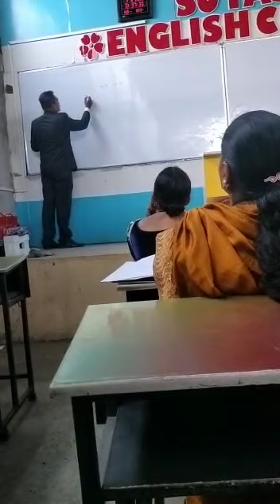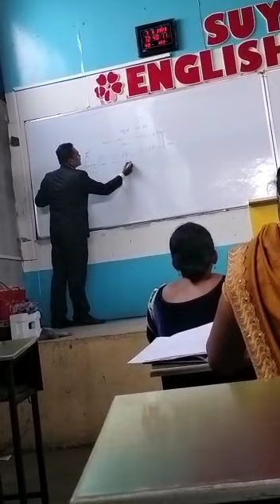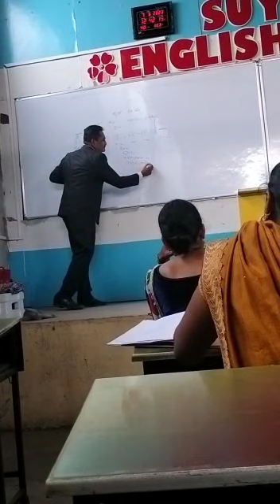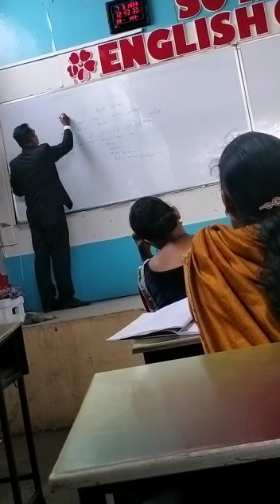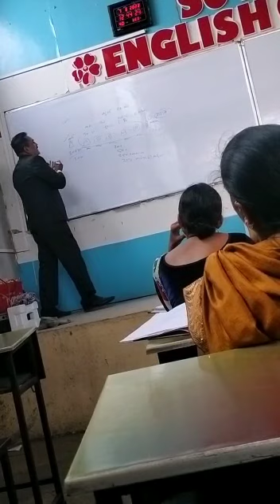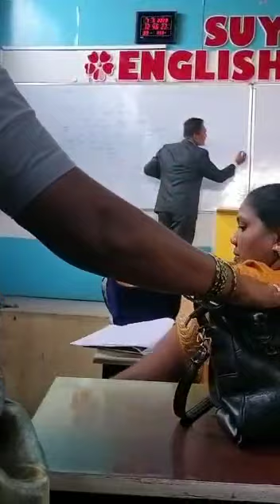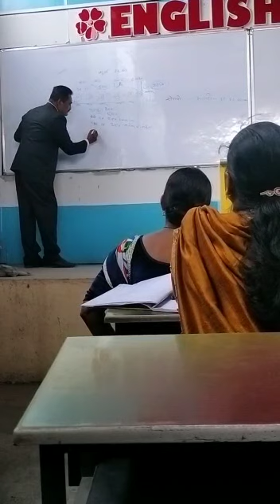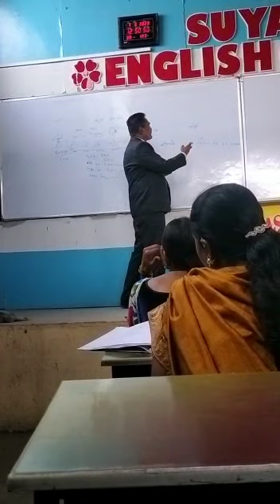Terkheda Dharashiv Osmanabad Seminar 07/06/2023 9272529364